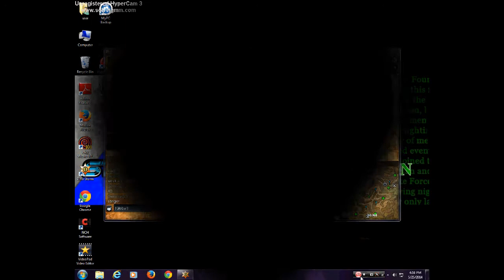DOMINATION & Strike Force Vs Matadors de alugeul